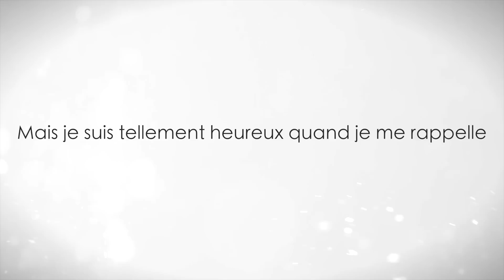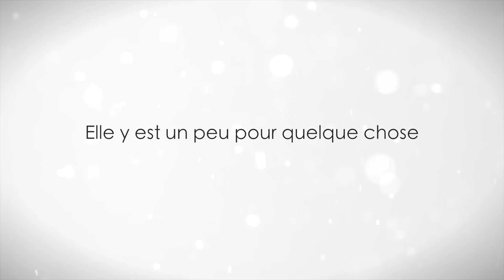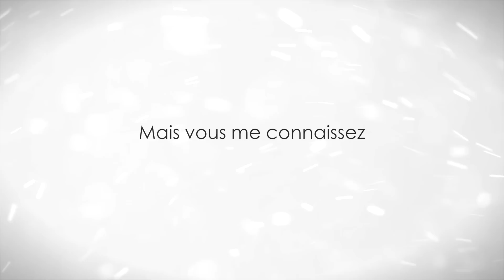KIKANINAC : J'ai VENDU ma Derbi !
Eh bien ça y est ! Il est l'heure.. Pour tout vous dire, ça fait vraiment bizarre. Ça fait un gros pincement de vendre sa première moto. Surtout quand je repense à tout ce que j'ai vécu avec, à tous ces bons moments passés grâce à cette moto.

C'est ma première moto , et c'est autour de cette moto que tout à démarré, que nous avons battit notre grande Famille. C'est pourquoi je suis si heureux de voir jusqu'ou l'aventure nous a mené en 2 ans a peine ! Je suis si heureux de voir que je me suis toujours dépassé, et ce dont j'ai été capable avec cette moto !

Alors quand je pense à la suite, à ce qui arrive, vous n'imaginez pas comment j'en brule d'envie, passer la vitesse supérieure, viser toujours plus haut !

Quand ça va arriver, soyez prêt.
Car vous une fois de plus, je vais frapper fort, je l'espère.

Pour ceux qui veulent discuter avec moi, rester informés, ou avoir pleins de bonus, c'est ici :

➜DERBI:
-Derbi DRD X-Trem 50cc (2013)
-Débridée (pot d'origine) + Pignon de 14
-Kit déco (Kutvek KitGraphik)
-Rétro + Poignée + Liseret

➜GoPro:
-Hero 4 Silver
-HERO (2014)

KIKANINAC.